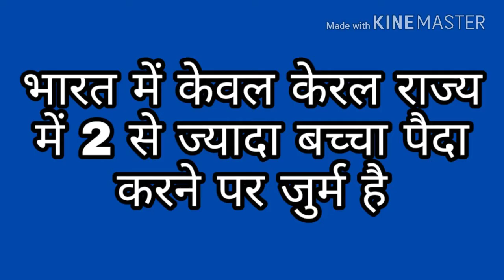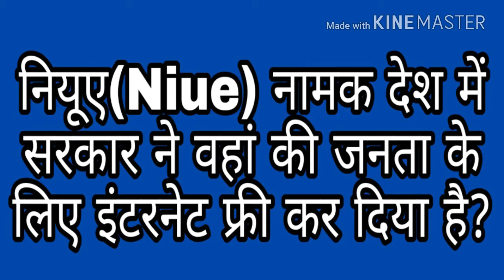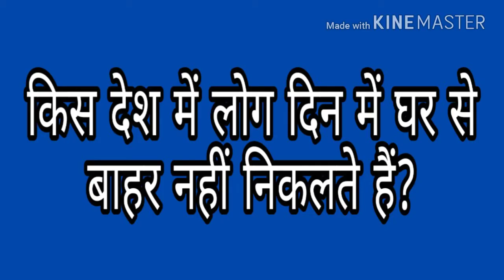Most brilliant question with answer भारत में कौन सा गाँव दो राज्यों में आता है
भारत के कौन से राज्य में दो जिले हैं